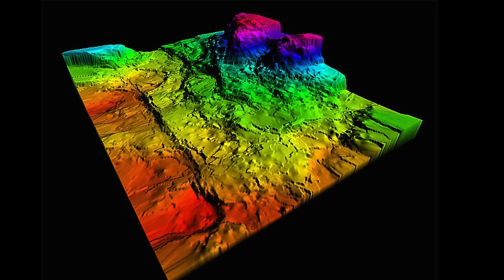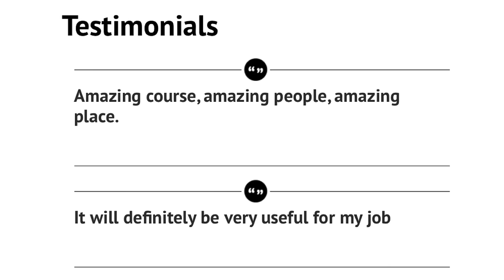UAV Drone Remote Sensing Course Workshop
Explore cutting-edge UAV applications at the 6th UAV Remote Sensing Course.